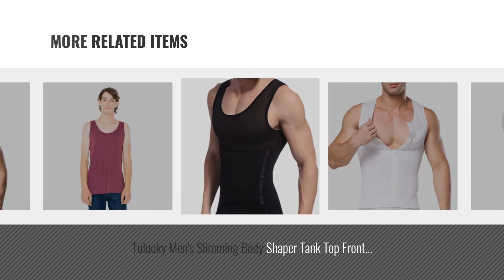Top 10 Slimming Tank Tops [Winter 2018 ]: Jiao Miao Mens Waist Body Shaper Vest T-Shirt Tank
New! 2019 Black Friday / Cyber Monday Men's Shapewear Deals and Updates.

Black Friday / Cyber Monday Jiao Miao Mens Waist Body Shaper Vest T-Shirt Tank Tops,T001-White-XXL by Jiao Miao

Black Friday / Cyber Monday Aliex Men's Body Shaper Slimming Shirt Sweat Vest Tummy Burner Weight Loss Neoprene by Aliex

Black Friday / Cyber Monday Meritti Men’s Compression Tank Top, Slimming Body Shaper Vest for ABS Muscle, Slim by Meritti

Black Friday / Cyber Monday Franato Men's Slimming Trimmer Body Shaper Vest Shirt Tank Top Large Beige by Franato

Black Friday / Cyber Monday Niyatree Male Slimming Body Waist Suit Vest Hot Neoprene Sauna Body Shapers AB Wear Waist by Niyatree

Black Friday / Cyber Monday Novadeal Mens White Cool Dry Fit Compression Tank Top Sportwear, Muscle Baselayer by Holyhigh

Black Friday / Cyber Monday Tulucky Men's Slimming Body Shaper Tank Top Front Zipper Corset Vest(white,L) by Tulucky